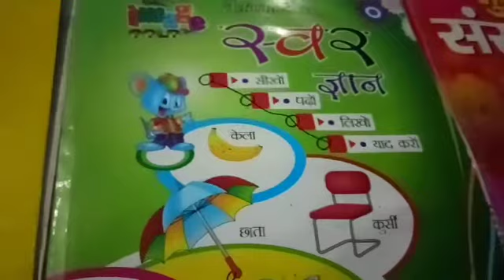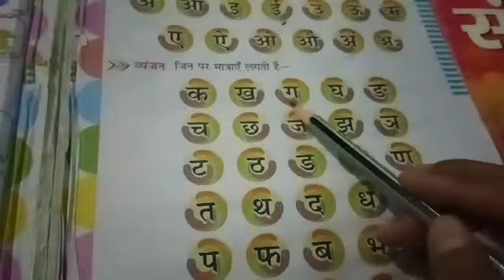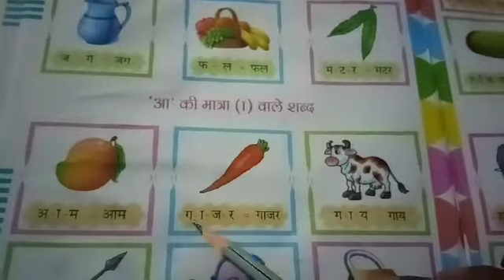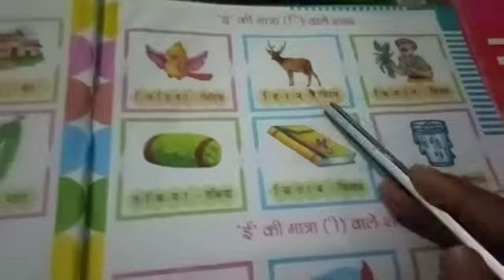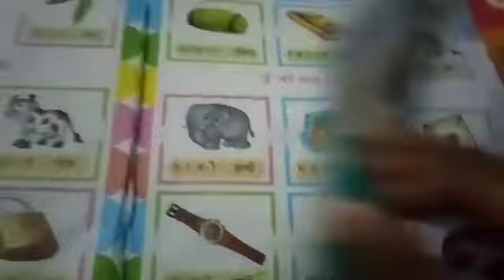CLASS U K G HINDI DATE 110821